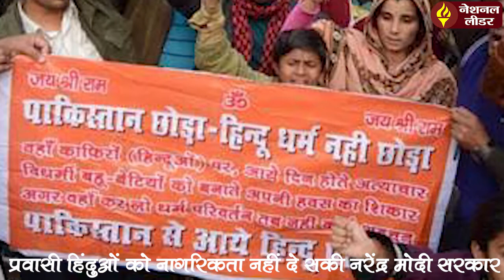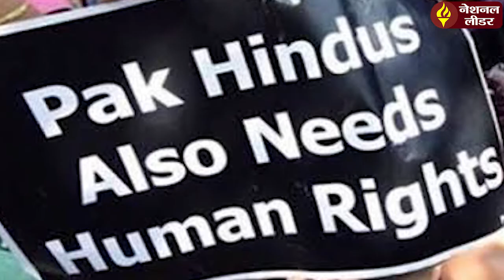मोदी सरकार पर यह बड़ा कलंक क्यों लगा गए पाकिस्तानी हिन्दू!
जब से देश में भाजपा की हिंदूवादी मोदी सरकार आई है। भाजपा को मुस्लिम देशों में रह रहे हिंदुओं की बडी चिंता सता रही है। इसकी जानकारी भाजपाई समय-समय पर मुस्लिम देशों में रहने वाले हिंदुओं को खतरे में बताकर शोर मचाकर भी दी जाती है। वहीं मोदी सरकार मुस्लिम देशों में रह रहे हिंदुओं को भारत बुलाने के लिए सीएए और एनआरसी कानून भी ले आई। भाजपा हमेशा कहती आई है कि पास्कितान, बांग्लादेश और अफगानिस्तान में रहने वाले करोडों हिंदू खतरे में हैं। वहां उनका हर स्तर पर शोषण हो रहा है।लेकिन, श्रीलंका, नेपाल, इंडोनेशिया, तिब्बत, थाईलैंड, अमेरिका, और इंग्लैंड के प्रवासी हिंदुओं के शोषण पर भाजपा चुप्पी साधे रहती है। चूंकि चुनावी भाषण में मोदी ने प्रवासी हिंदूओं को भारत लाने और उन्हें नागरिकता दिलाने की बात कही थी ,इसलिए दुश्मन पाकिस्तान से हजारों हिंदू अपने वतन लौट आए। कानून के तहत नागरिकता पाने के लिए प्रवासी हिंदुओं को पहले अपने ही मुल्क में 11 साल तक अस्थाई कैंप में गुजारने हैं, उसके बाद उन्हें भारत की नागरिकता मिलेगी। लेकिन मोदी सरकार ने सीएए, एनआरसी कानून में 31 दिसंबर 2014 से पहले भारत आए सभी प्रवासी हिंदूओं को भारत की नागरिकता देने का ऐलान कर दिया। हजारों हिंदू भारत की नागरिकता पाने के लिए राजस्थान, दिल्ली और पंजाब के कैंपों में गुजार रहे हैं। करीब सात साल गुजारने के बाद एनआरसी और सीएए कानून आने पर प्रवासी हिंदुओं ने मोदी सरकार से भारत की नागरिकता मांगी, लेकिन प्रवासी हिंदुओं के लिए मोदी सरकार भी वही ढाक के तीन पात वाली साबित हुई। हजारों हिंदू परिवार आज भी अपने ही मुल्क में अस्थाई कैंपों में शरणार्थियों की जिंदगी गुजारने को मजबूर हैं।